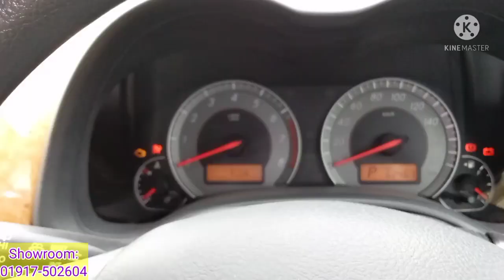৭০,০০০/=টাকা পর্যন্ত ছাড় বাছাইকৃত গাড়ীতে! শীতকালীন অফার 🎉 👍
৭০,০০০/=টাকা পর্যন্ত ছাড় বাছাইকৃত গাড়ীতে! শীতকালীন অফার 🎉 👍

Showroom:-
151, Buddijibi, Jafrabadh, Beribadh, Mohammodpur, Dhaka-1207

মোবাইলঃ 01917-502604